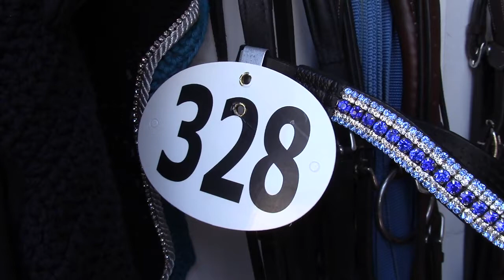EQUESTRIAN SHOW VLOG [COMBINED TEST]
Please let me know if you guys would be interested in raw video of my dressage test with voice over!

Welcome to my account!!  I post videos about riding and horse care tutorials!  Feel free to request a video that you'd like to see!